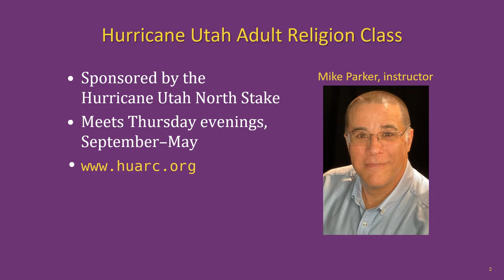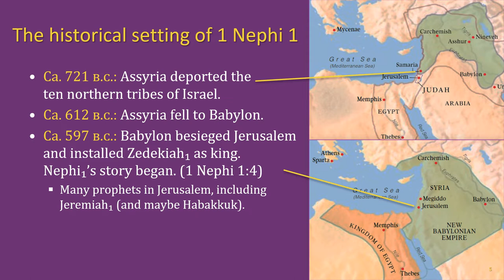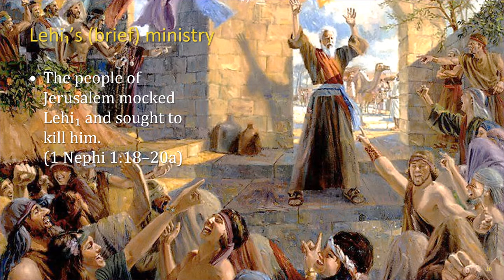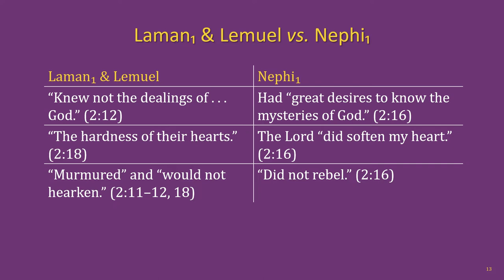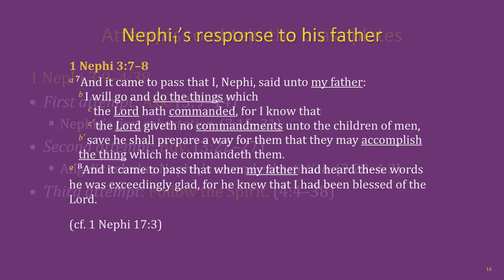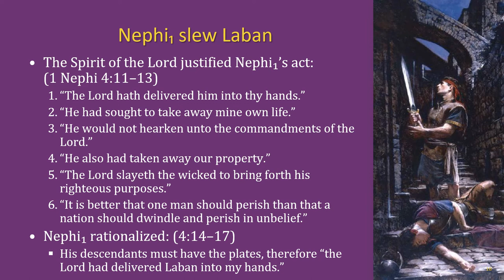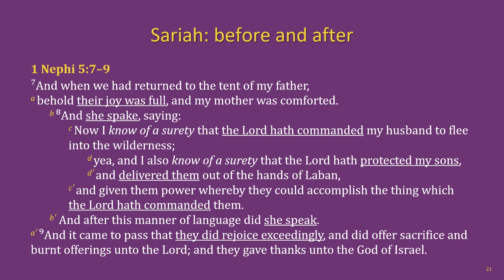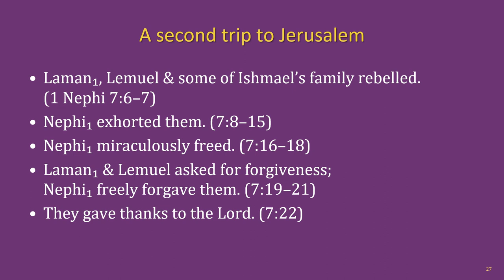The Book of Mormon Lesson 3: 1 Nephi 1–7, 9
The Hurricane Utah Adult Religion Class Book of Mormon lesson 3: 1 Nephi 1–7, 9.

Chapters:
00:00 Title slide & lesson intro
01:19 Key individuals
02:21 Outline of events
03:09 The historical setting of 1 Nephi
05:01 Heading to 1 Nephi
05:49 Lehi₁’s call (1 Ne 1)
11:03 3 days into the wilderness (1 Ne 2)
13:13 The Lord’s covenant with Nephi
14:22 Initial attempts to get the brass plates (1 Ne 3)
19:35 Nephi₁ obtains the brass plates (1 Ne 4)
23:14 Sariah doubts, then knows & rejoices (1 Ne 5)
25:25 Contents of the brass plates
26:48 Nephi₁’s 2 sets of plates (1 Ne 6, 9)
27:32 Ishmael₁’s family joins Lehi₁ (1 Ne 7)
29:30 Outro & next lesson